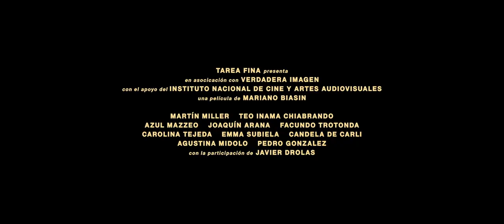"Sublime" / Trailer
Guion y Dirección: Mariano Biasin
Productora: Tarea Fina - Juan Pablo Miller

Título: Sublime
País: Argentina
Año: 2022
Género: Drama

Elenco: Martín Miller, Teo Inama Chiabrando, Azul Mazzeo, Joaquín Arana, Facundo Trotonda y Javier Drolas

Sinopsis: Manuel (16) vive en un pueblo de la costa. Tiene una banda de rock con sus mejores amigos. Uno de ellos es Felipe, que es como un hermano desde que son muy chicos. Manuel está de novio con Azul, relación que están explorando con intensidad. Cuando llega el momento de tener su primera vez juntos, Manuel siente algo nuevo que le hace ver a Felipe con otros ojos. Situaciones rutinarias de la amistad cambian de tenor. Manuel intenta deducir si el impulso es recíproco. La música trae a flor de piel estas sensaciones. No quiere poner en riesgo sus vínculos más importantes, aunque se vuelve inevitable.